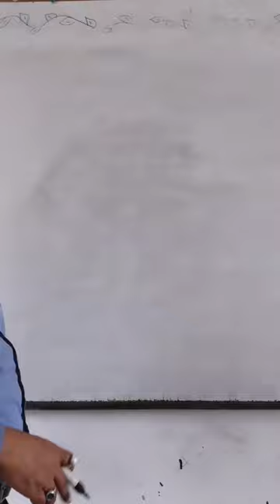How To Draw An Animal Drawing The Dog 🐕 For Beginners